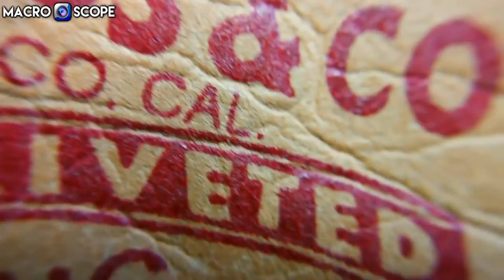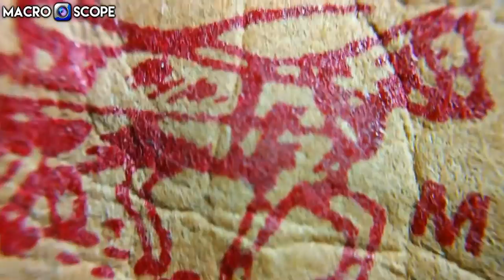JEANS through MacroScope !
Jeans are trousers, a type of garment, typically made from denim or dungaree cloth. Often the term "jeans" refers to a particular style of pants, called "blue jeans," which were invented by Jacob W. Davis in partnership with Levi Strauss & Co. in 1871 and patented by Jacob W. Davis and Levi Strauss on May 20, 1873. Prior to the Levi Strauss patented trousers, the term "blue jeans" had been long in use for various garments (including trousers, overalls, and coats), constructed from blue colored denim. Originally designed for cowboys and miners, jeans became popular in the 1950s among teenagers, especially members of the greaser subculture. Jeans were a common fashion item in the 1960s Hippie subculture and they continued to be popular in the 1970s and 1980s youth subcultures of punk rock and heavy metal. Historic brands include Levi's, Lee, and Wrangler. In the 2010s, jeans remain a popular fashion item, and they come in various fits, including skinny, tapered, slim, straight, boot cut, cigarette bottom, narrow bottom, bell bottom, low waist, anti-fit, and flare. "Distressed" (visibly aged and worn, but still intact and functional) jeans trousers have become increasingly fashionable, making pre-sale "factory distressing" a common feature in commercially sold jeans.

In the 2010s, jeans are a very popular article of casual dress around the world. They come in many styles and colors. However, blue jeans are particularly identified with American culture, especially the Old West. As well, although jeans are mostly known as a popular fashion garment for several decades, they are still worn as protective garments by some individuals, such as cattle ranch workers and motorcycle riders, due to their high durability as compared to other common fabrics.

Macro Scope Macroscope Universe Universo Univers Perspective Perspectiva Lens Lente Lentille Objetive Objetivo Objectif Photography Fotografía Photographie Eye Ojo Oeil Close Cerca Proche Earth Tierra Terre World Mundo Monde Light Luz Lumière Camera Cámara Caméra Small Pequeño Petit Big Grande Grand Interesting Interesante Intéressant Science Ciencia Nature Naturaleza Nature Detail Detalle Détail Beautiful Bonito Beau Cool Guay Jeans Pantalones Vaqueros Western Old West Salvaje Oeste Levi's Cowboy